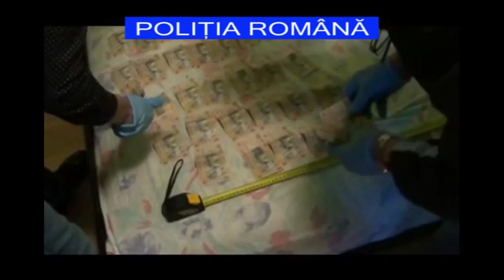Perchezitiile de la Dej